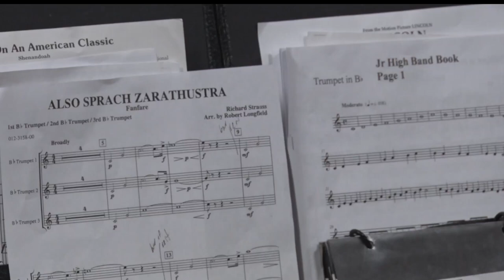Golden Apple: Blackduck High School Honoring Vets With Music